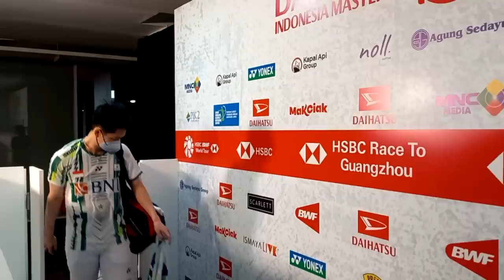Minions Kalah di Semifinal, Kevin Tetap Bersyukur Masuk Semifinal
Daihatsu Indonesia Masters Super 500 Tahun 2022